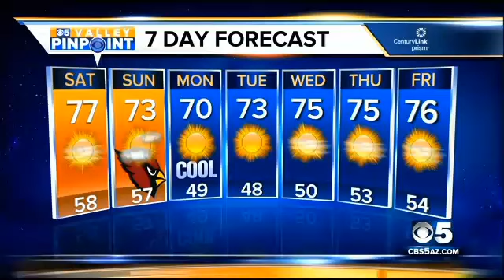Chris Dunn Certified Broadcast Meteorologist